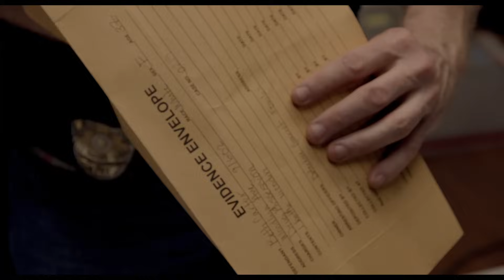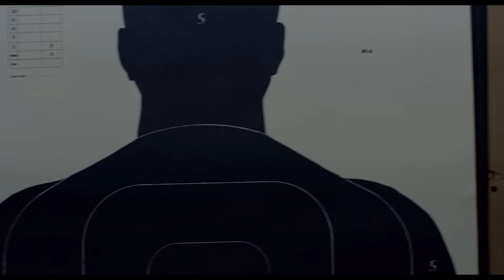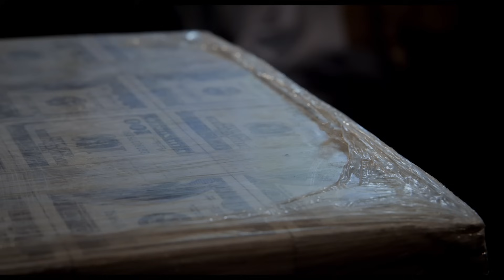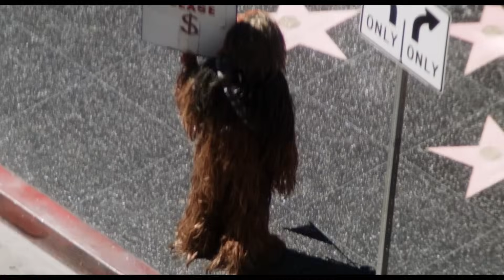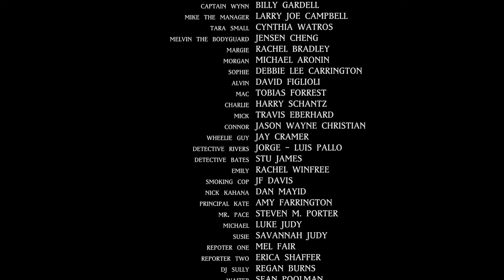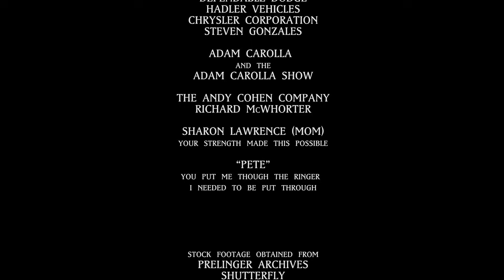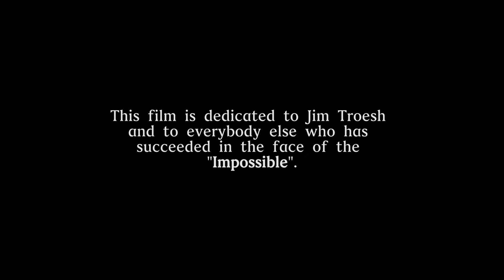Special Unit (2019) | Comedy Movie | Christopher Titus | Billy Gardell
(Starring: Christopher Titus, Billy Gardell) Due to the fairness in disabilities act, the LAPD has to hire four disabled undercover officers. Their training officer is the worst cop in LA.